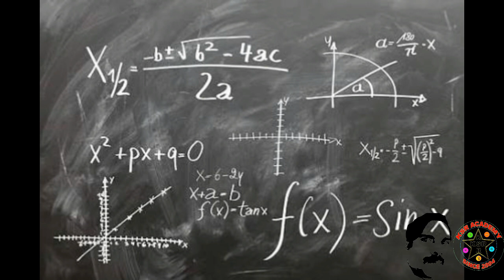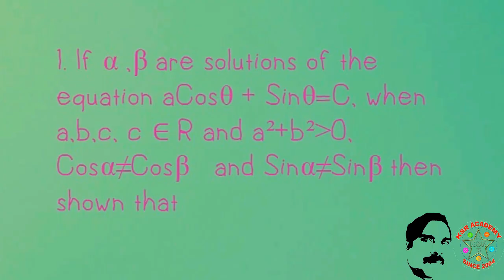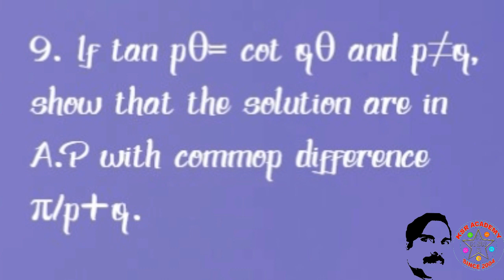త్రికోణమితి సమీకరణాలు మ్యాథ్స్ 1A top ten quigions